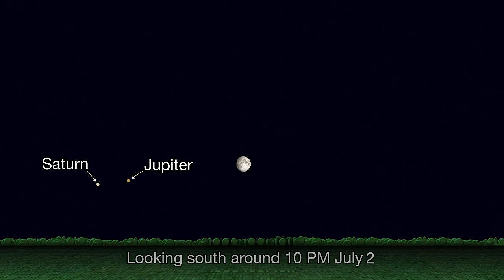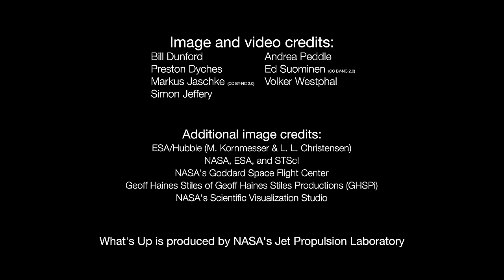Planets and the moon in July 2020 skywatching - How to find them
Jupiter, Saturn and the moon are prominent in the night sky early in the month, Also, find out where to find Mars in the month that NASA and others may launch to Red Planet. Night Sky Guide: July 2020

Credit: NASA/JPL-Caltech